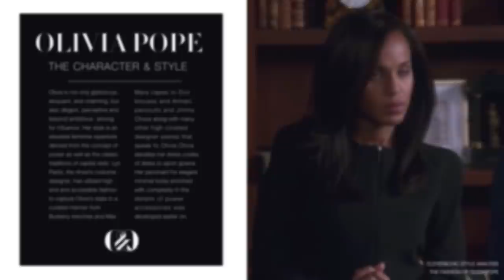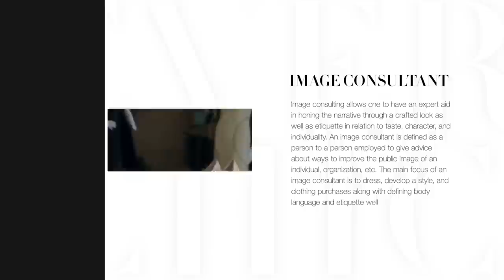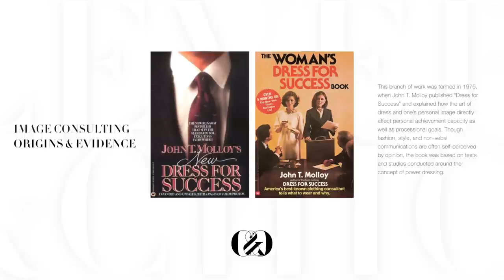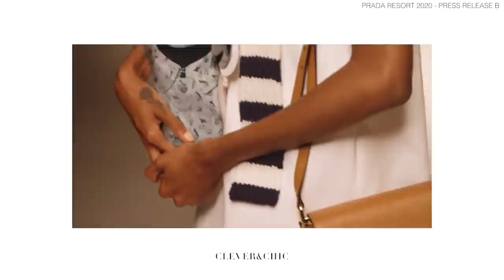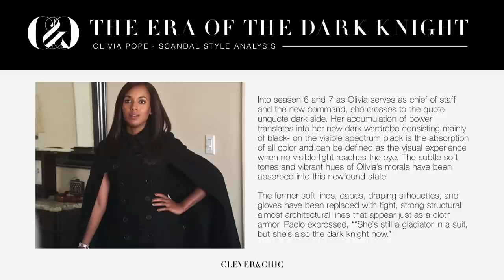The Meanings Behind Olivia Pope's Style Evolution | Scandal Fashion Overview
In this video, I will be covering the style of Olivia Carolyn Pope, the main character of the show Scandal. The former communications director founded her own consulting firm “Olivia Pope & Associates” where she is noted to not just fix issues, but to fix lives with her team dubbed  “gladiators in suits. ” Olivia is not only stylish, eloquent, glamorous, and charming, but also diligent, intelligent, perceptive, and beyond ambitious. To let us in on this, Lyn Paolo, the show's costume designer, has utilized high-end and accessible fashion to capture Olivia's state in a curated manner with a color palette that speaks directly to us as an audience. I'll be analyzing her most iconic and meaningful ensembles featuring high fashion garments from Proenza Schouler, Armani, and Vera Wang to Dior, Tom Ford, and Prada.

We will not only be viewing the impact of these looks in her world but the fashion impact her style has had in real life. This analysis will also delve into the art of power dressing to see how this way of dress can serve in relation to psychology and image curation. As for Olivia's work, this analysis is concentrated on the image component of consultation so that we have a better understanding of how she is able to improve the appearance, behavior, and communication style of her clients while setting down a path to will away a scandal as fast as they come to be. As the famous and often shortened Groucho Marx quote goes, “Behind every successful man is a woman, behind her is his wife.”

CONTENT:
INTRODUCTION - 0:00
IMAGE CONSULTATION - 1:21
AESTHETIC, BRANDS, & STYLE - 4:20
PRE-PRADA ERA - 6:32
THE WHITE KNIGHT ERA - 7:20
COLOR CODED ERA - 10:38
THE DARK KNIGHT ERA - 12:11
FASHION IMPACT IN THE REAL WORLD - 13:39
CONCLUSION - 15:05

An Exclusive First Look at the Costumes on Scandal’s Series Finale
Farewell, ‘Scandal.’ You brought fresh style to prime time with trench coats and Prada handbags